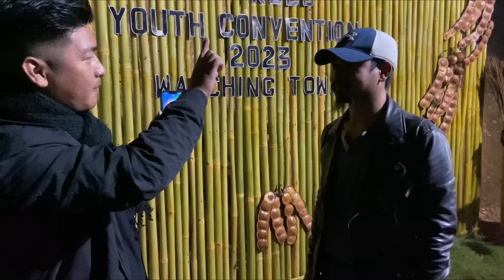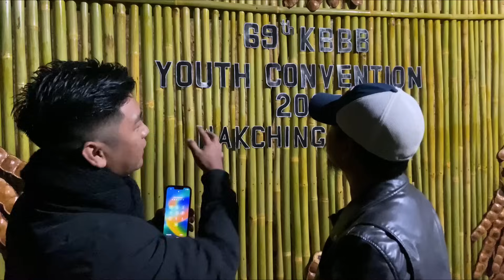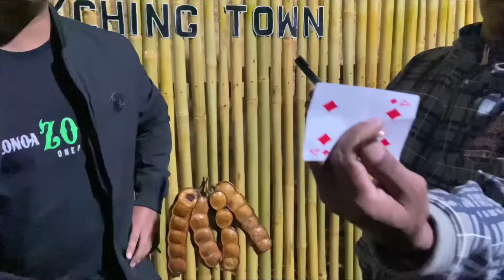MAGIC ON 69th KBBB YOUTH CONVENTION 2023 WAKCHING TOWN.